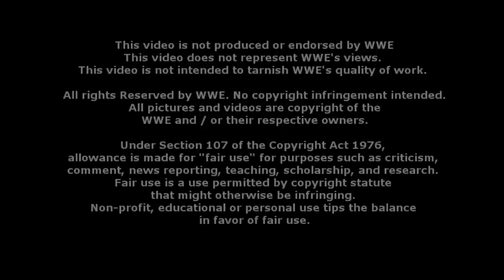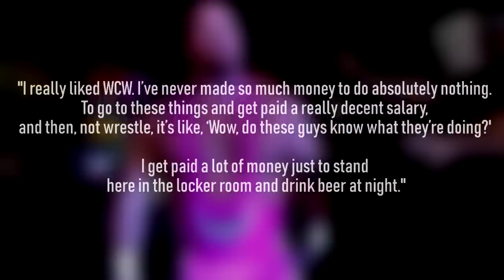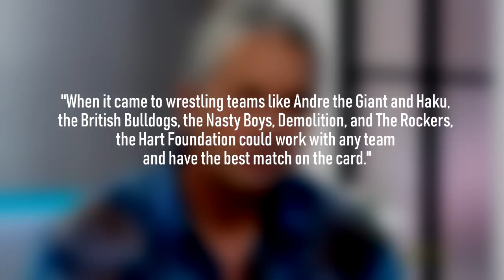The Life and Career of Jim "The Anvil" Neidhart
For most people, when remembering The Hart Foundation, Bret Hart is the first name that instantly springs to mind. While The Hitman found worldwide fame after his tenure in the Hart Foundation, his tag partner Jim Neidhart would fall in and out with the WWE. His personal issues kept getting in the way of keeping consistent employment with Vince McMahon, and he was rehired again and again as favors to Stu Hart.

It wouldn't be honest to say that Jim "The Anvil" Neidhart's wrestling career was absolutely stellar and groundbreaking, but it sure was interesting. When paired up with Bret Hart, Jim complimented The Hitman well, being the big bruiser Bret was the agile technician. This mini documentary from Wrestling Lists takes a look at life and career of Jim The Anvil Neidhart.

This video looks at Jim's early life, his travels to Calgary and his time in Stampede Wrestling, his debut with the WWF, his numerous returns to the WWF including The New Foundation and the 1997 heel Hart Foundation, his time in WCW, and the events leading up to his induction into the WWE Hall of Fame.